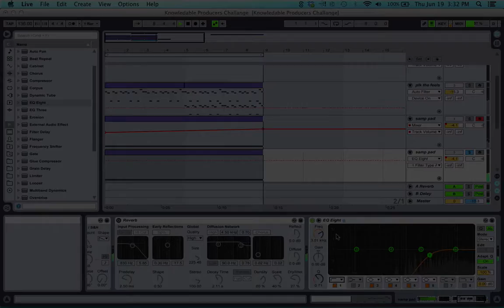Knowledgeable Producers June Challenge Entry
Heres my entry for KP's June challenge.

The challenge was to make a track out of a given sample and preset pack, within an hour.

Join the Knowledgeable Producers Community today!